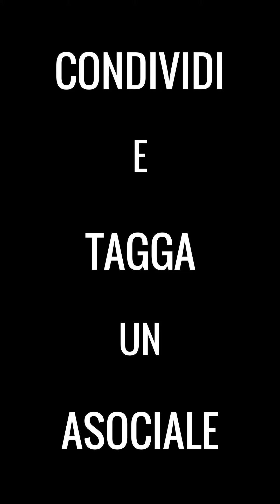INTEGRAZIONE ASOCIALE - L'ESTATE È SOLO SU INSTAGRAM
Se ti piace l'estate o sei ricco o sei scemo